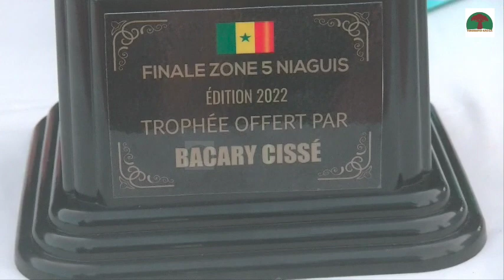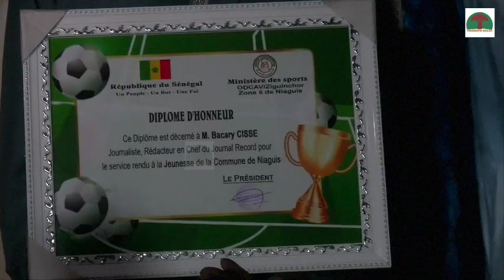FINALE ZONE 5 NIAGUIS 2022 FILM COMPLET